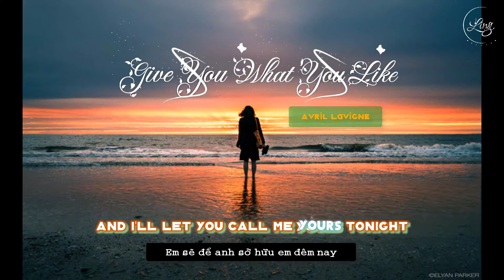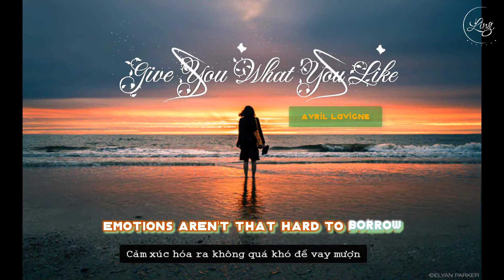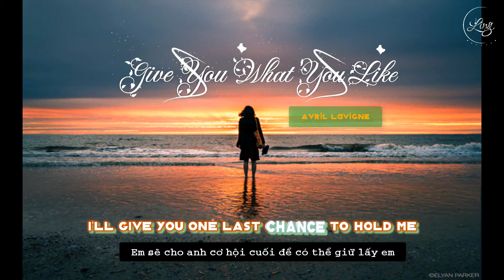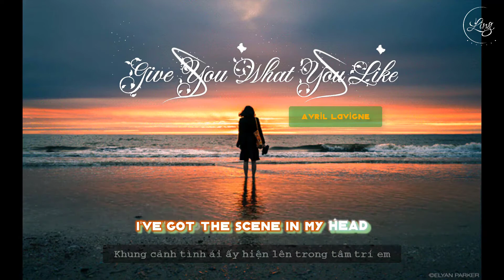[Lyrics + Vietsub] Give you what you like || Avril Lavigne